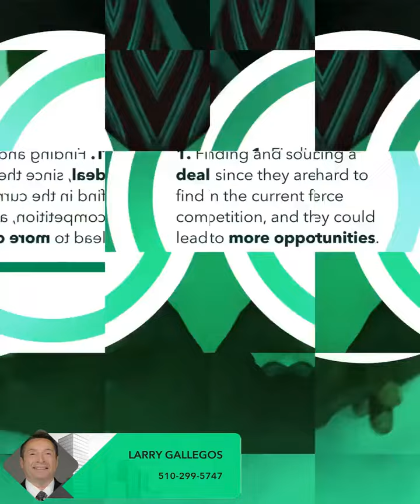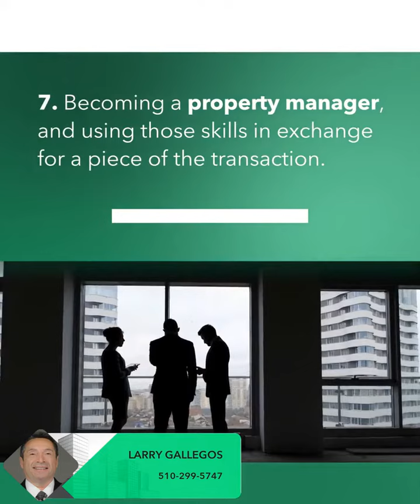How to invest in Real Estate with little to no capital